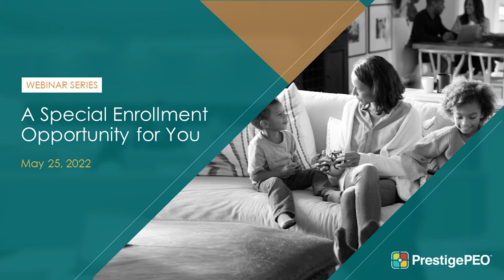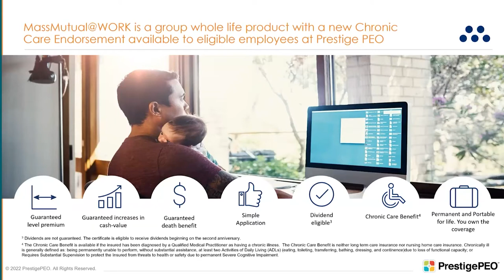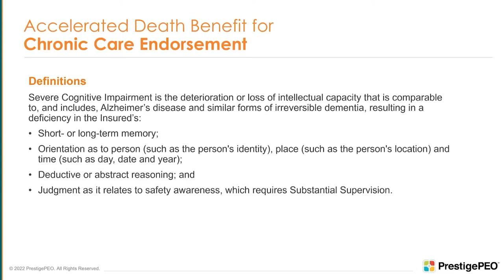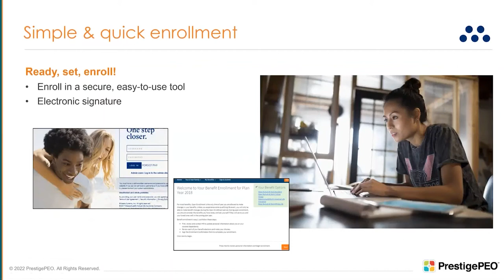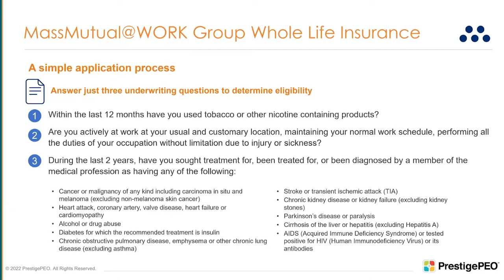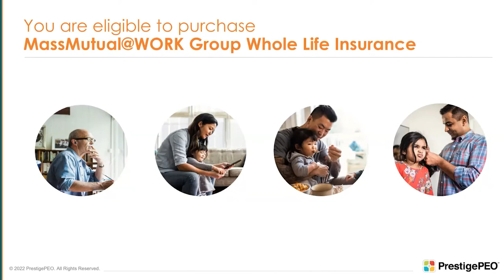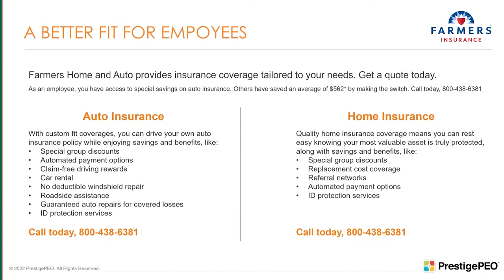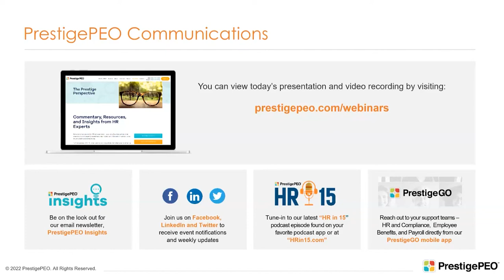PrestigePEO Presents: A Special Enrollment Opportunity for You